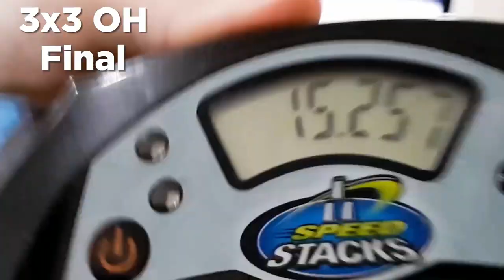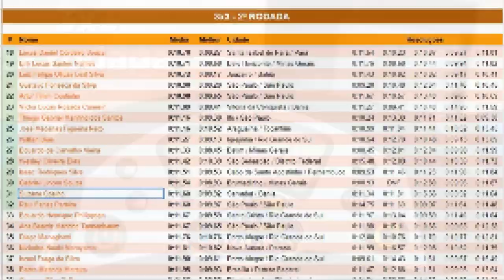FUI A CAMPEÃ BRASILEIRA FEMININA DE CUBO MÁGICO! (Camp BR Online 2020)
Vídeo com os melhores tempos do Campeonato Brasileiro Online 2020 de Cubo Mágico, que ocorreu nos dias 22, 23 e 24 de Maio!